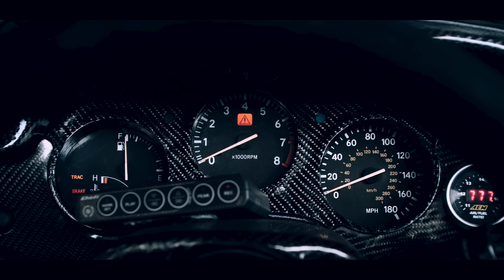Toyota Supra MK4 | Speed Specialists | 4K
Toyota Supra MK4 in 4K | Cinematic Feature Film

The classic Toyota Supra MK4 showcasing raw engine sounds, turbo spool, and exhaust revs in this 4K cinematic feature film.